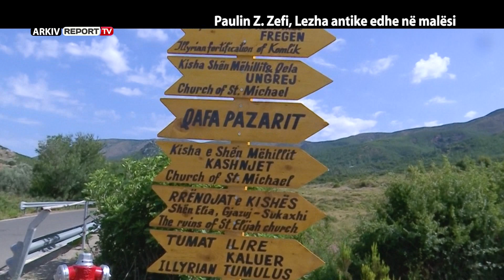Report Tv, Veri Jug - Paulin Z. Zefi, Lezha antike edhe në malësi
Lezha, si trevë arkeologjike dhe historike jo vetëm në qendër të qytetit, por edhe në malësinë e saj. Ky është fokusi I reportazhit të radhë të emisioneve Vëeri Jug që, nëpërmjet personazhit të reportazhit, studjuesit dhe historianit Paulin Zefi, sjell të rejat nga fusha e zhvillimit të turizmit në malësinë e Ungrejt, një njësi administrative me 9 fshatra. Tumat e lashta 3500 vjecare ilire në fshatin Kaluer, kështjella e Kastrum Vidit në adfëersi të fshatit Va Dejë, ndalesa në disa pika turistike përgjatë udhëtimit.

Emisionin "Veri Jug" me moderator Agim Pipën mund ta ndiqni çdo të dielë në orën 14:30 në ekranin e Report Tv